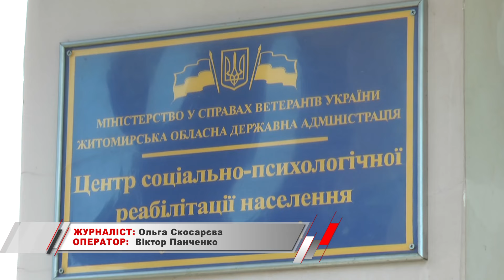KorostenTV_09-07-24_Фахівці по справах неповнолітніх взяли участь у тренінгу від ЮНІСЕФ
Фахівці по справах неповнолітніх взяли участь у тренінгу від ЮНІСЕФ
До Коростеня завітали представники ГО «Соціальна синергія» в рамках проєкту «Мінімальний пакет інтегрованих соціальних послуг для сімей з дітьми».